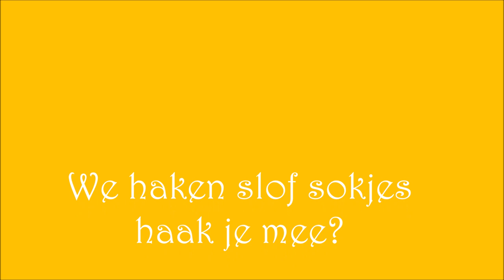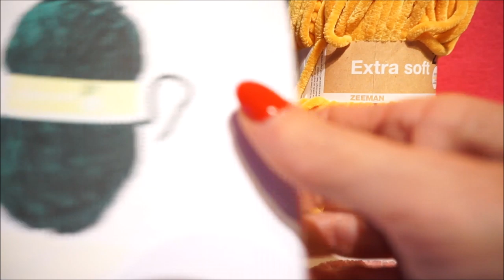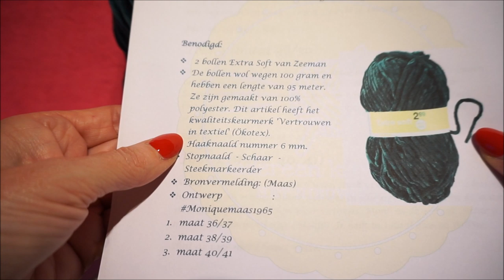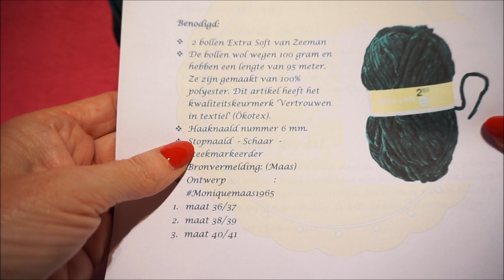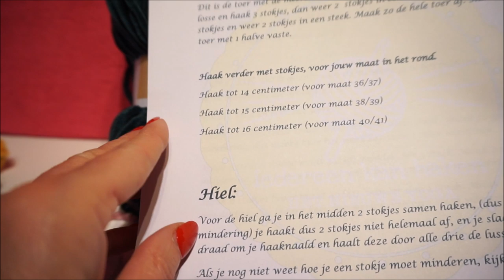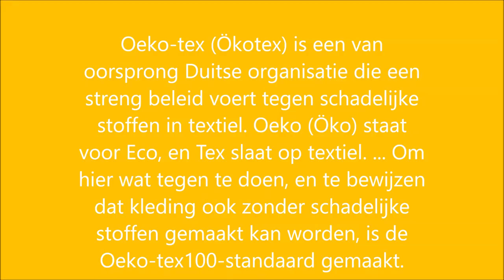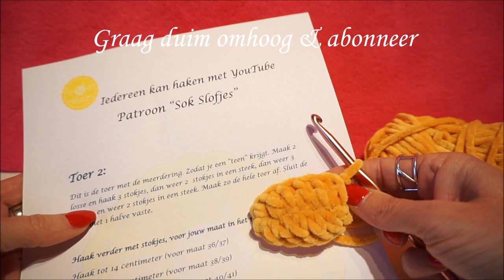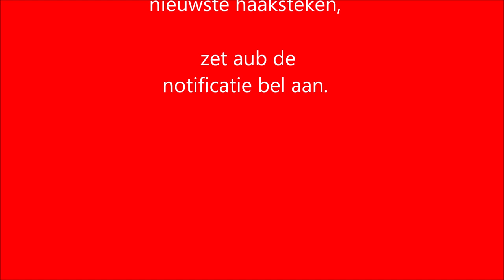iedereenkanhaken howto crochet sokken haken sokslofjes Deel1 tutorial nederlands DIY socks easy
Deel 1 sokslofje haken
Heel lang geleden, wilde ik al graag sokjes maken. Alleen ben ik begonnen met breien en dat met 4 naalden, dat lukte mij niet echt..:-) Sinds ik aan het haken ben, stonden sokslofjes haken al op mijn wensenlijstje, alleen kon ik daar geen duidelijk patroon van vinden. Daarom heb ik het maar zelf gemaakt.

Wil je liever het uitgeschreven kooppatroon is te bestellen via mail: , of via facebook met een privé berichtje via Messenger dit gaat sneller :-)
Ook is het heerlijk om lekkere warme slofjes aan te hebben, als je lekker bij de tv zit. Omdat het natuurlijk handig is om de “sok slofjes” in verschillende maten te kunnen maken, heb ik deze ook uitgelegd.
Deze leuke sokslofjes, worden gehaakt met haaknaald nummer 6, dus je bent heel snel klaar. Deze worden vanaf de teen naar de hiel gehaakt, en om duidelijk uit te leggen, heb ik de teen en de hiel met gele wol gehaakt.

Heb je ook deze leuke creatie gemaakt? Tag me dan op social media, met de hashtag

actionsweater deel 1 en 2